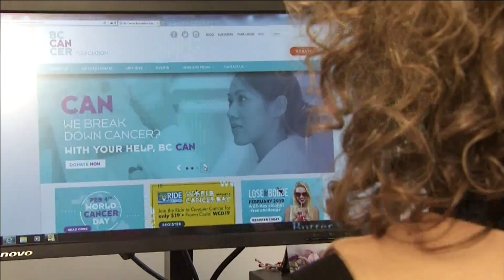A young woman’s journey battling cancer | APTN News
Cancer is a terrible disease that has affected each and every one of us in some way or another.

A young woman shares her journey as she battles the disease and made a big decision regarding her treatment.